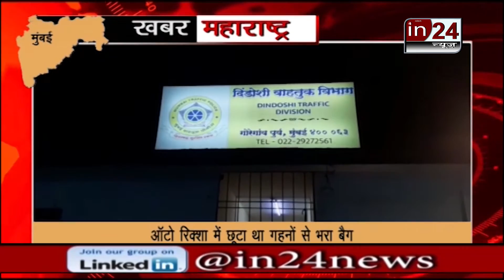Couple found bag full of lost ornaments due to the readiness of police constable -in24news